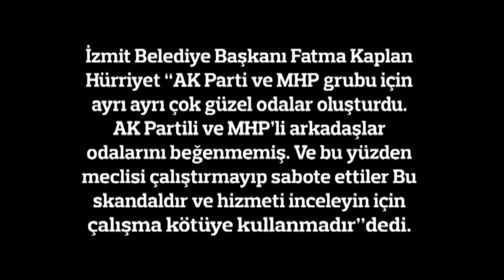İzmit Belediyesi'nde skandal olay: AKP'li ve MHP'li meclis üyeleri grup odalarını beğenmedi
İzmit Belediyesi Mart ayı meclis toplantısı AKP ve MHP’den oluşan “Cumhur İttifakı” meclis üyelerinin belediye binasında kendileri için özel olarak yapılan çalışma odalarını beğenmedikleri gerekçesiyle meclis toplantısına katılmamaları sonucu gerçekleştirilemedi.
Yeterli çoğunluk sağlanamadığı için başlatılamayan mecliste konuşan İzmit Belediye Başkanı Fatma Kaplan Hürriyet, “AK Partili meclis üyelerinin neden topluca meclise gelmediklerini ben de bilmiyorum. Grup başkanvekilimizin aldığı bilgiler doğrusunda kendilerine grup odaları istemişlerdi. Arkadaşlarımız hafta sonu dahil çalışarak AK Parti ve MHP grubu için ayrı ayrı çok güzel odalar oluşturdu. Aldığımız bilgilere göre de AK Partili ve MHP’li arkadaşlar odalarını beğenmemiş. Çok şaşırdım. Bu resmen skandaldır. Bu görevi kötüye kullanmadır. Seçilmiş insanlar olarak burada halkımız için çalışmaları gerekirken yaptıklarını anlayamadım” dedi.